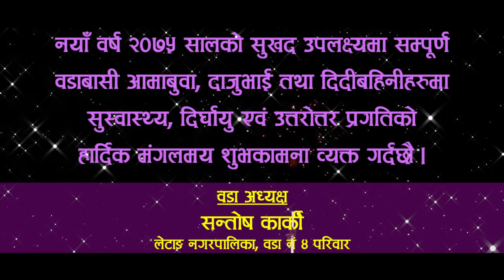नयाँ बर्ष २०७५ को शुभकामना - वडा नं ४, लेटाङ नगरपालिका